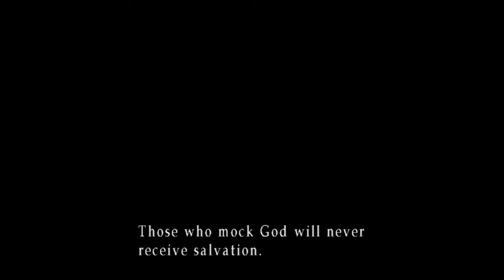Silent Hill 3 Silent Gameplay No Commentary Part 10